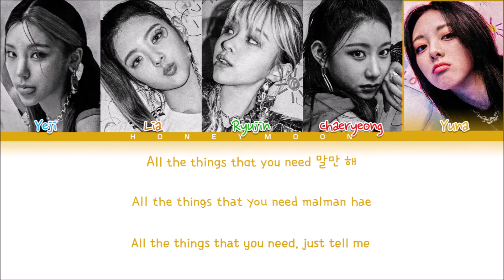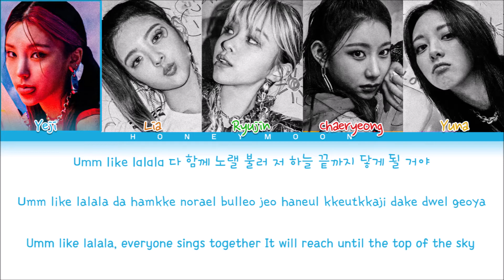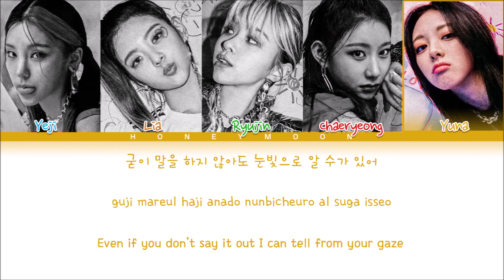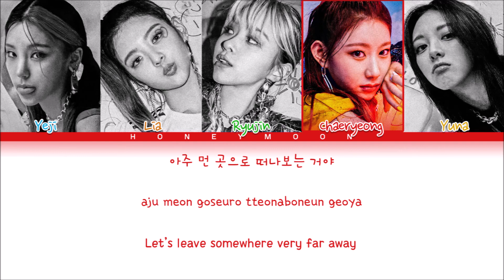ITZY (있지) 'Chillin' Chillin'' Lyrics (있지 Chillin' Chillin' 가사) (Color Coded Lyrics)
• Album: Crazy in Love
• Song name: Chillin' Chillin'
• Artist: Yeji, Lia, Ryujin, Chaeryeong & Yuna
• Group: ITZY (있지)

• Layout made for: leo
• Lyrics made for: leo